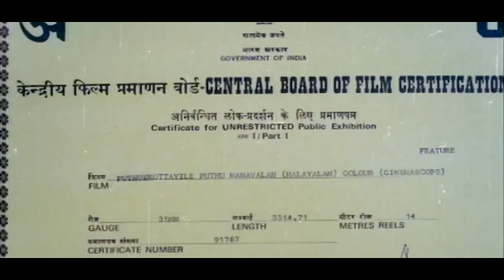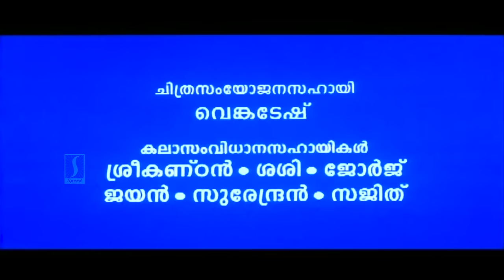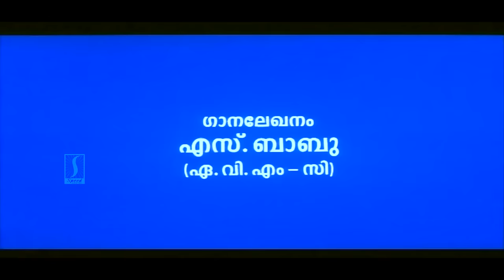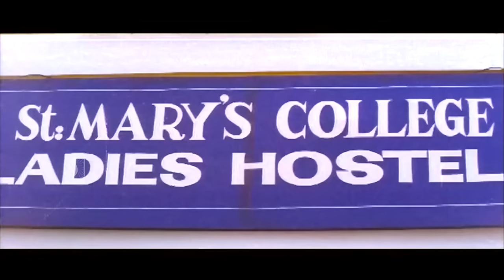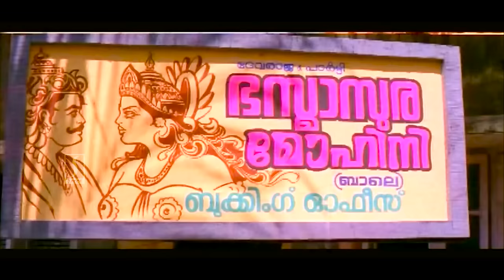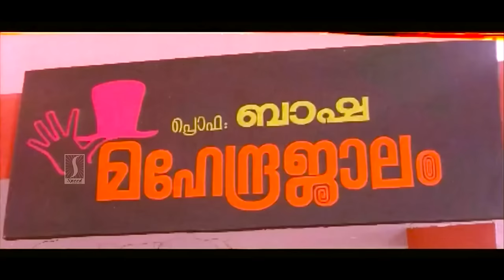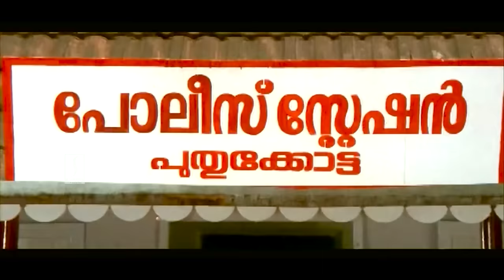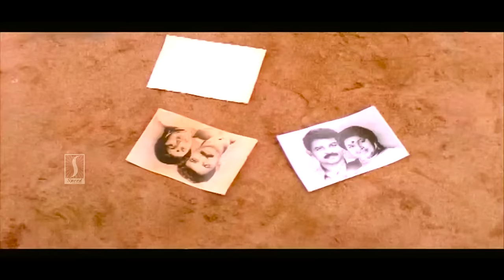Puthukkottayile Puthumanavalan HD Movie | Malayalam Comedy Movies | Jayaram | Premkumar | Annie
Director : Rafi, Mecartin
Producer : Appachan (Saga)
Banner  : New Saga Films
Story : Rafi, Mecartin
Screenplay : Rafi, Mecartin
Dialogue : Rafi, Mecartin
Lyrics : S Ramesan Nair, IS Kundoor
Singers : KJ Yesudas, Sujatha Mohan, Biju Narayanan, Krishnachandran, Prabhakar K
Cinematography : Anandakkuttan
Editing : Hariharaputhran KP
Art Direction : Gangan Thalavil
Jayaram : as Gireesh Cochin
Premkumar : as Satheesh Cochin
Annie : as Geethu
Jagathy Sreekumar : as Madassery Kochu Thambi
Innocent : as Pillai
Krishna Kumar (KK) : as Ananthan
John Zachariah Sainudeen : as Policeman
VD Rajappan : as Gurukkal
Captain Raju : as Madassery Thambi
Rajan P Dev : as Govindan
Aranmula Ponnamma : as Achamma
Janardanan : as Palathara Palunni
KR Valsala : as Bhanumathi
Kalabhavan Haneef Kanakalatha
Kunchan : as Vasu
Machan Varghese : as Kalari Vidwan
Mala Aravindan : as Varkey
Praseetha Menon : as Sumathi
Spadikam George : as Sreedharanunni
Vettukkili Prakash : as Kunjikrishnan
Vinduja Menon as Anitha

Happy Entertainment!